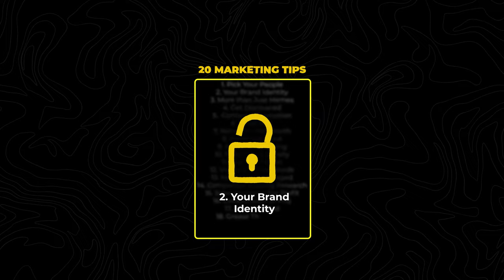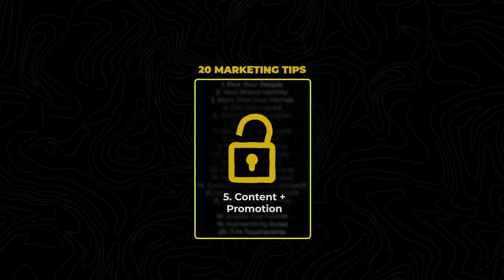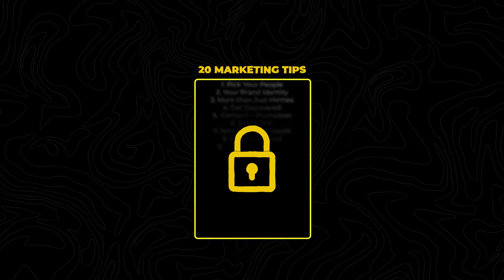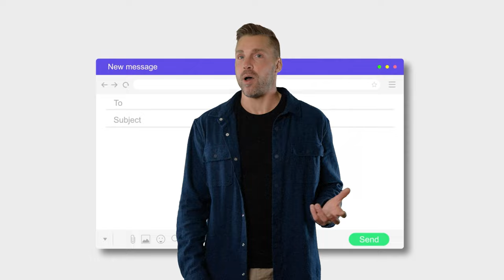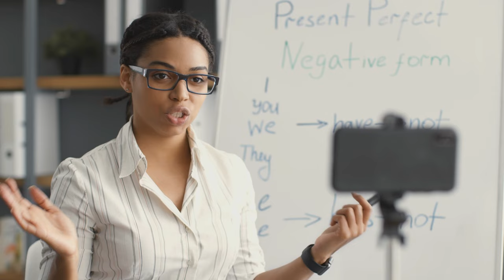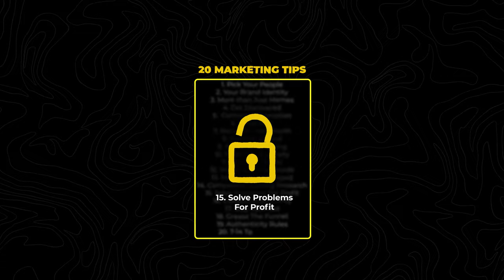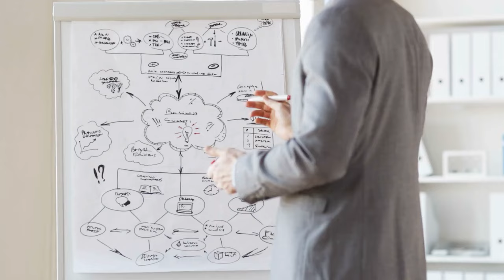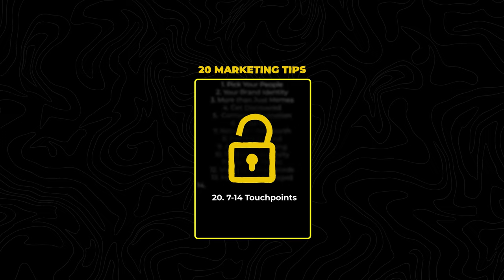20 Marketing Tips Guaranteed to Grow Your New Business (PROVEN & PROFITABLE)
✅ Design a money-making marketing strategy with the “One Page Marketing Cheatsheet”

✅ The marketing software I use to build 7-figure marketing campaigns